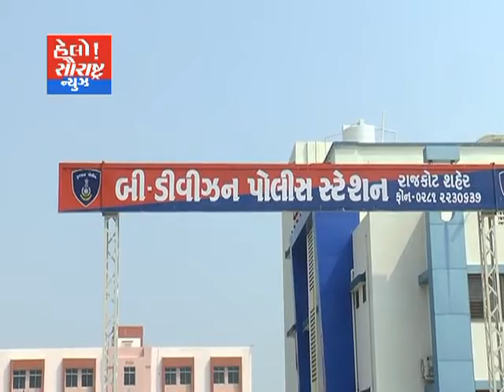ગોંડલના યુવકને પોલીસનો સ્વાંગ રચી બે લાખ લુંટનાર મહિલા ઝડપાય